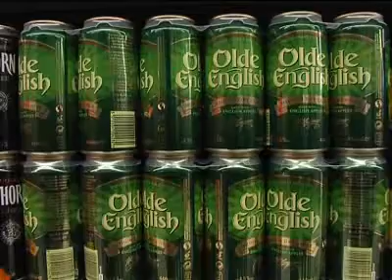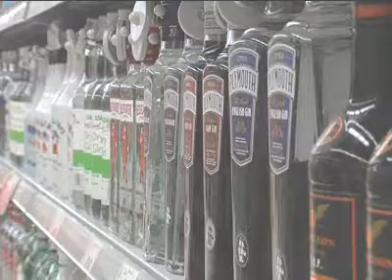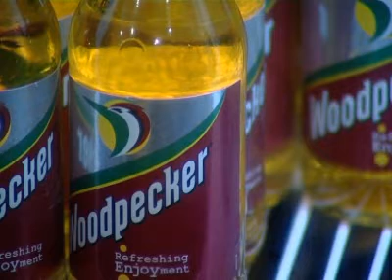Alcoholics on benefits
It's costing taxpayers £10m a year to keep alcoholics on benefits.